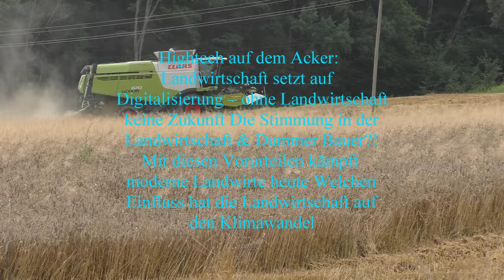Urlaubs eindrücke Ostern 2023 Teneriffa Das H10 Costa Adeje Palace liegt in unmittelbarer Nähe zum M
Urlaubs eindrücke Ostern 2023 Teneriffa Das H10 Costa Adeje Palace liegt in unmittelbarer Nähe zum Meer und verfügt über einen direkten Zugang zum Strand La Enramada  Aussichten um das Hotel